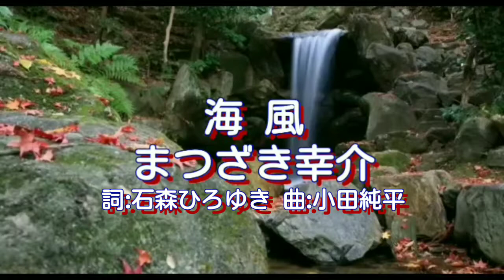海 風(曲:小田純平) Junpei Ikeda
オリジナル歌唱／まつざき幸介